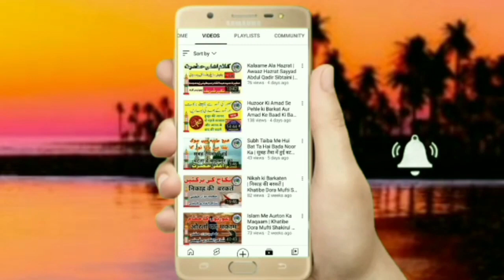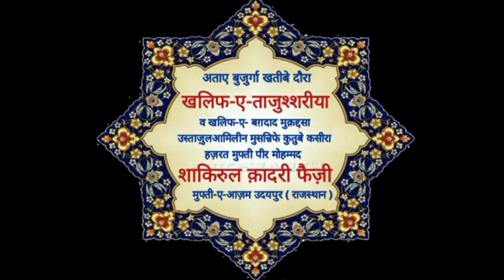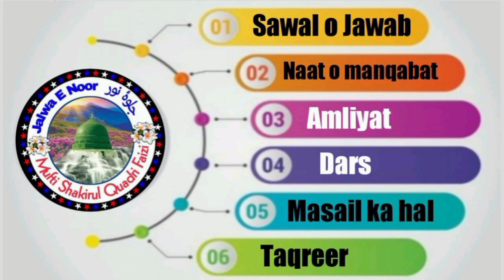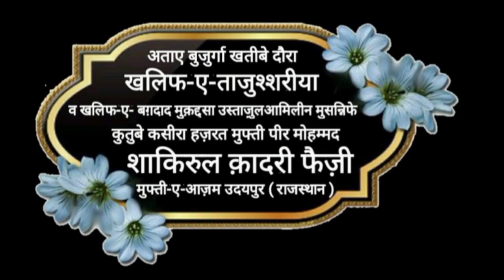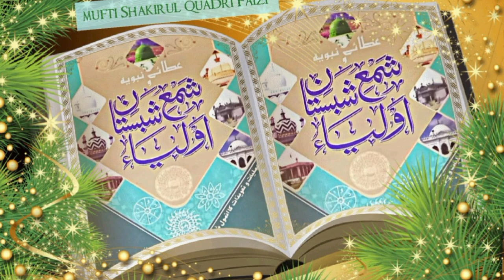Shawwal Ke Dusre Juma Ka Khitab | Khatibe Dora Mufti Shakirul Quadri Faizi | Jalwa E Noor